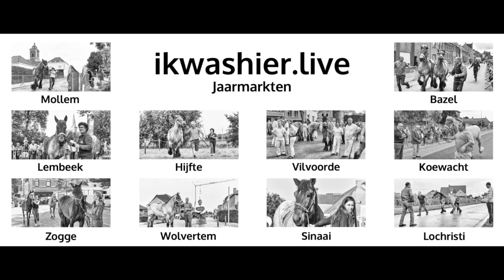Belgische trekpaarden, BWP looppaarden, ezels op Grote Jaarmarkt Laarne met reporters Linde en Jade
REFERENTIES ARCHIEF
… Onderwerp: Grote Jaarmarkt tijdens de jaarlijkse Sinksenkermis met keuring van Belgische trekpaarden (“paarden Brabants ras”), BWP looppaarden en ezels.
… Locatie: Laarne, provincie Oost-Vlaanderen, België.
… Datum: 7 juni 2022, 10 uur.
… Reporters ter plaatse: Jade en Linde De Buck (9 en 7 jaar) uit Laarne.
… Jaarmarkten zijn immaterieel cultureel erfgoed.
… Het Belgisch trekpaard of Brabants trekpaard is immaterieel cultureel erfgoed

… Muziek: Boston Nights door Ofer Koren, Burgers and Guitars door Steve Poloni, Gypsy Bill door Ofer Koren, Why We Ride door Evert Z, License owner Lodewijk Deleu

HET ENGAGEMENT
ikwashier.live bundelt het werk van Lodewijk Deleu. Hij legt tradities, erfgoed en kunst vast in foto, film en geluid. Dit met bijzondere aandacht voor immaterieel erfgoed, voor gewoontes en gebruiken die verdwijnen. De archivering gebeurt in de geest van Otlet, Columbus en Le Corbusier, het ontsluiten via online media, publicaties en tentoonstellingen. Lodewijk Deleu is naast filmmaker en documentair fotograaf, ook podcaster en soundscape designer. Met ikwashier.live maakt Lodewijk Deleu een statement als documentalist, journalist, trendwatcher erfgoed en kunstenaar.